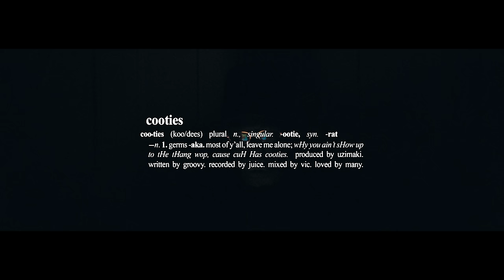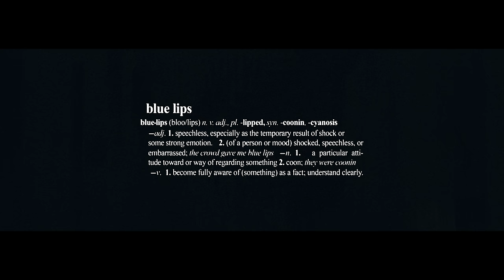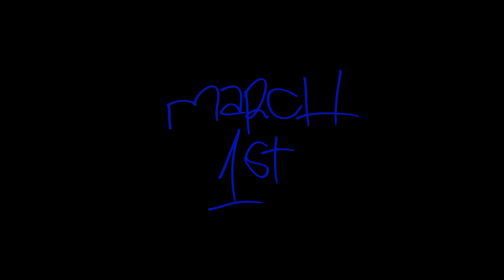ScHoolboy Q - Cooties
Directed by: ScHoolboy Q and James Edwards